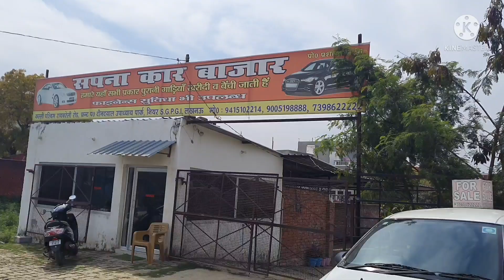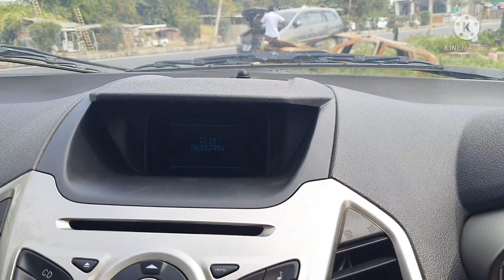Used Car | सबसे सस्ती कार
lucknow
kalli pachim